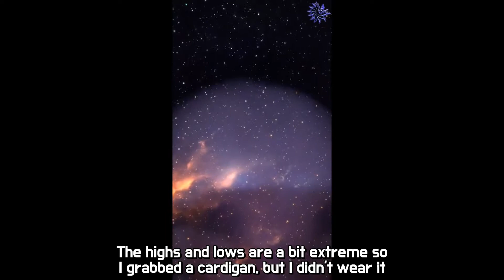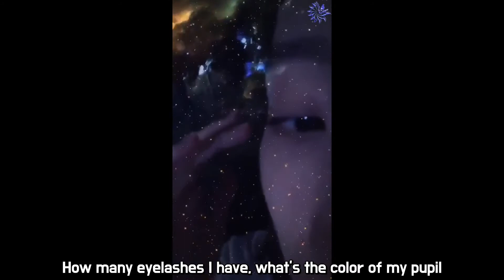190916 Hana IG Live 2 (ENG SUBS)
subbed by team subs4ggyu
translators: chococo0828, fluffyyhamster, Luperizer, Keytagnan
timers: 10cmforehead, Anlitya_D, ahhhhoops
encoder: 10cmforehead

do check us out on twitter @subs4ggyu for updates

Check out gugudan 's official SNS

Check out gugudan 's member personal SNS